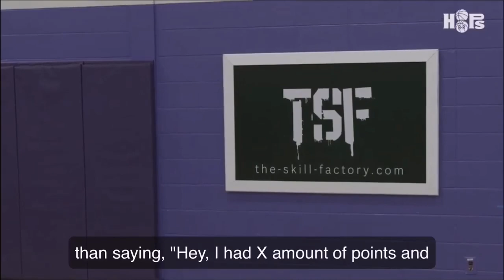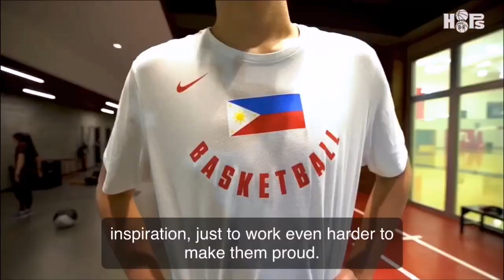The Journey of KAI SOTTO hoping to be the first Filipino player in the NBA.